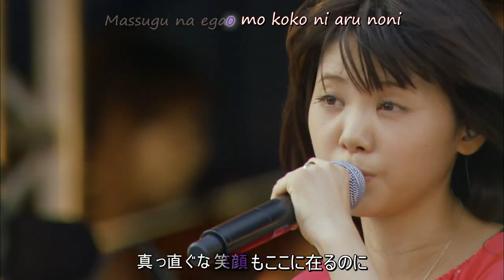Ikimono Gakari - YELL [Karaoke]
Ikimonomatsuri 2011
Gomen 日本. Because of copyrighted content for Japan, video has been blocked in Japan.